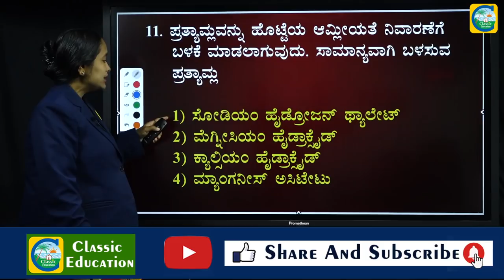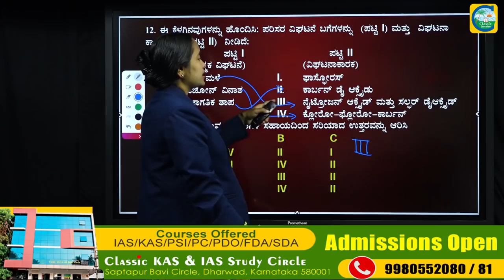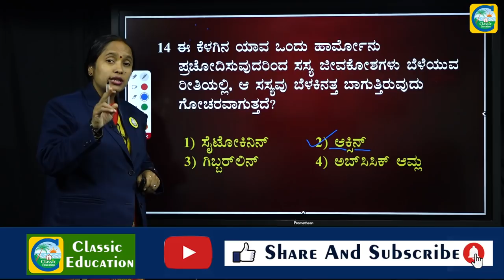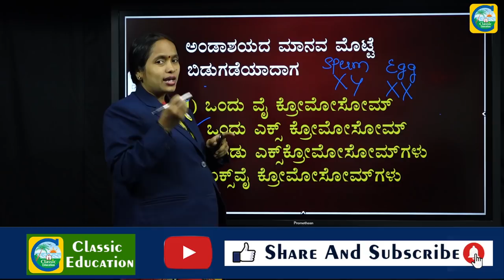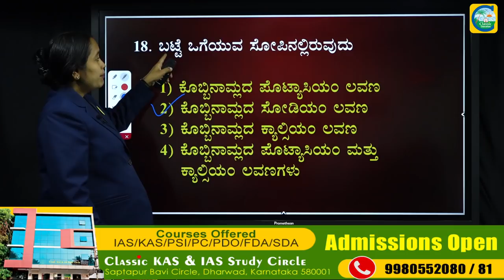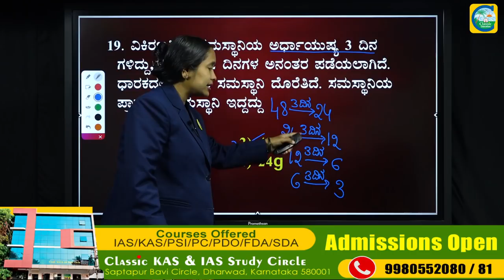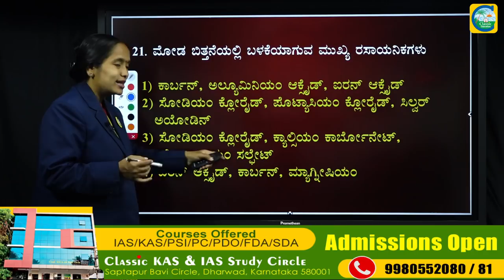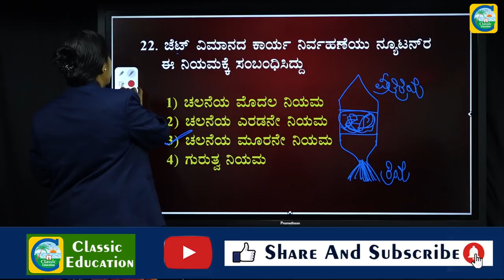SDA/FDA EXAMS||ಸಾಮಾನ್ಯ ವಿಜ್ಞಾನ||ಸಂಭವನೀಯ ಪ್ರಶ್ನೆ ಪತ್ರಿಕೆಗಳ ವಿಶ್ಲೇಷಣೆ||PART-02||Classic Education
Classic Education
Dharwad